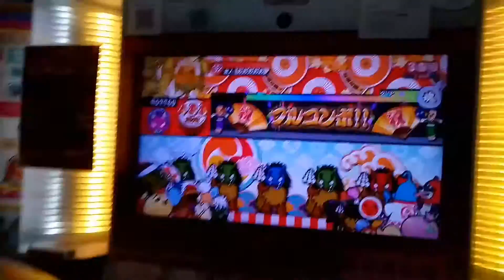【全良】太鼓の達人(レッド) 夏祭リ